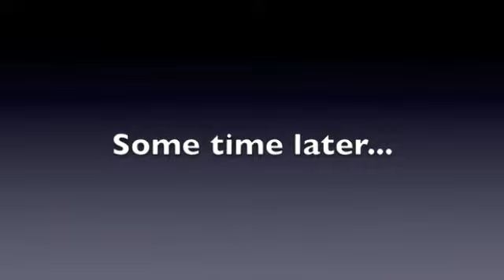A Divided Nation (part 1)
A Social Studies Video made with my friend Toby (mrtoby7890).